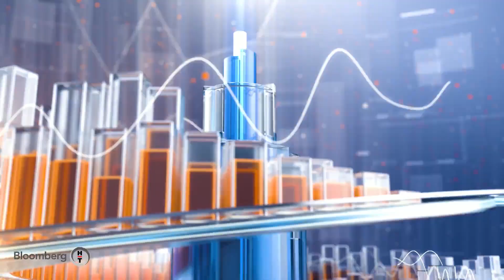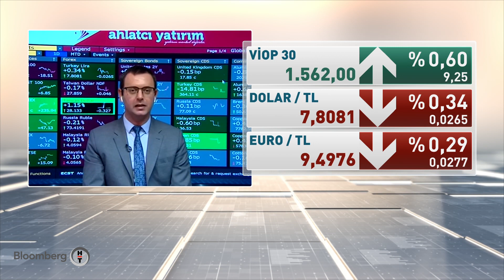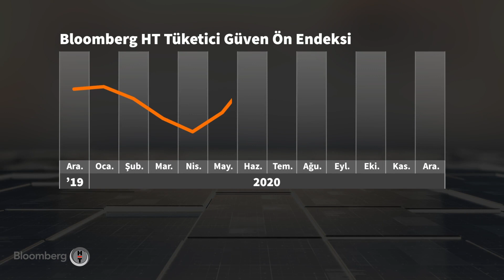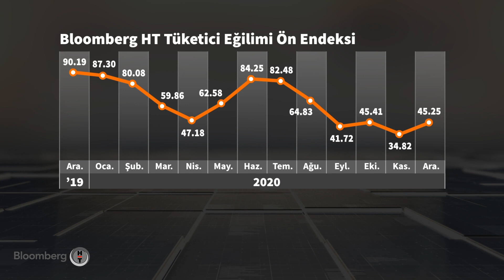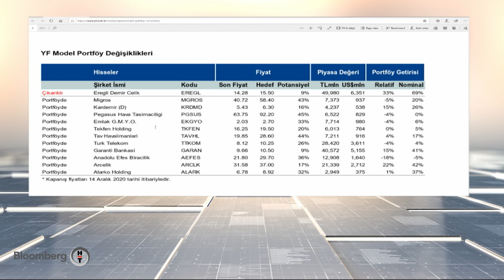Piyasa Masası | 16.12.2020